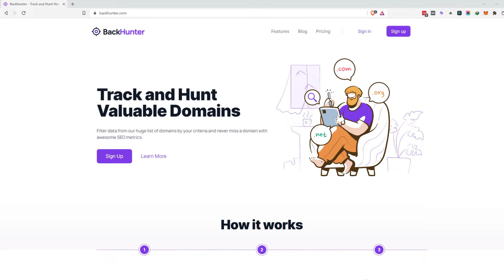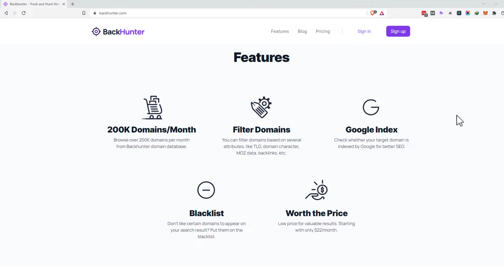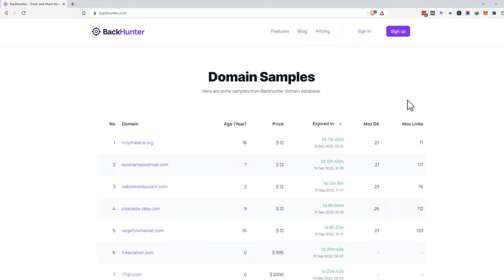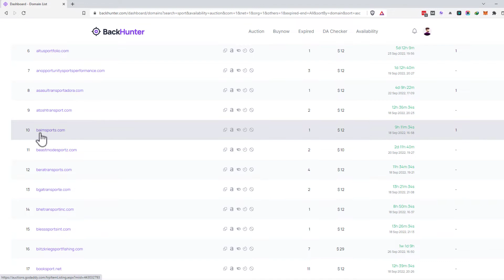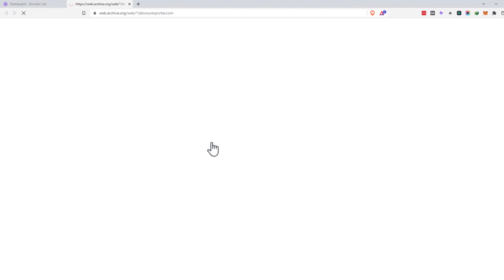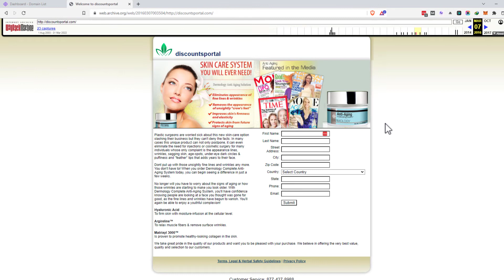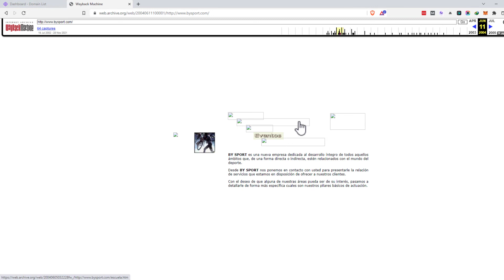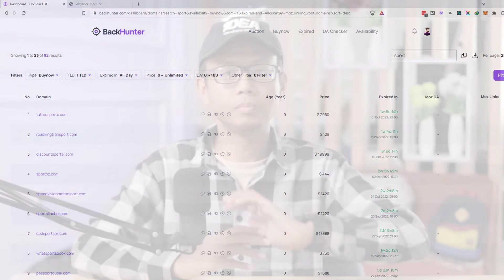Cara Mencari CHECK DOMAIN EXPIRED dengan Backhunter (Aged Domain)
btw ini video udah di scripting udah cukup lama dan baru kesampaian buat di rilis di yutub.
Review singkat tentang Backhunter, Saas kepunyaan King @vatihmedia , kayanya ini video pertama yang ngereview software ini...
Simak videonya untuk info lebih lanjut.
ANDA INGIN RANKING YANG LEBIH TINGGI DI GOOGLE MAPS & GOOGLE SEARCH?:
👨‍💼↔️👨‍💼 Book Sesi Konsultasi 1-on-1 dengan saya
🔗Link yang di sebutkan di video
⏰ TIMESTAMPS:
TBA